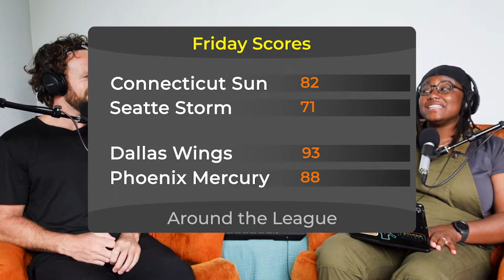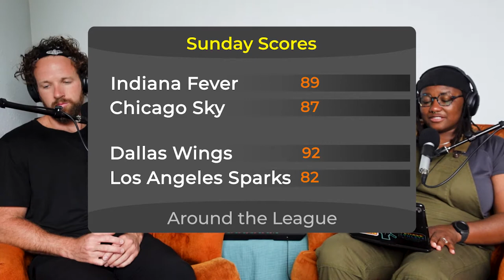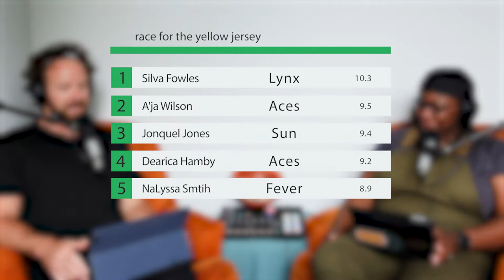WNBA Talk | Breakfast with Gabby Williams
Hunter & Jewelz discuss another week of action around the WNBA.

Timestamps for the Assist:
0:39 - Scores around the league
3:26 - WNBA Twitter is big mad
7:35 - Talk some stats
12:04 - Storm Report
21:17 - Pick 'Em
25:33 - Fight Me, Beyonce

Gear Used
Camera: Sony ZV-1
Audio: ATR 100 & Rode Caster Pro
Field Recorder: Zoom H41 & Lavalier Mic
Video Editing: Adobe Premiere Pro
Graphics Editing: Adobe After Effects
Audio Editing: Adobe Audition
Photo Editing: Adobe Photoshop